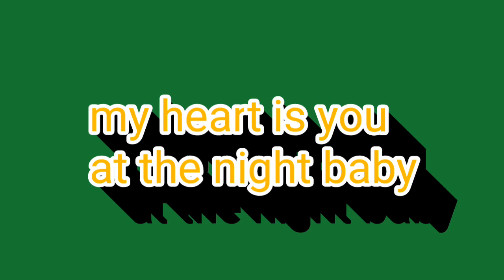My heart is you at the night baby by el guay guayareno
Para ti amor 😍😘